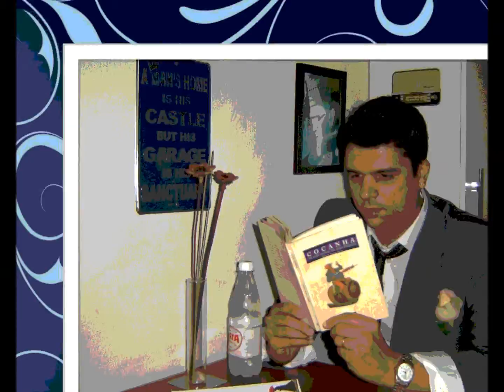Retinas Queimadas - Bistrô Del Monte (Parte 1-2-3)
(Lou Marciano James - Nosfa # - Rasec - Núbia Poison)

*VÍDEO INICIAL filmado do YOUTUBE: Peter, Bjorn & John - Young Folks
**ÁUDIO FINAL: Orson Welles: War Of The Worlds (Radio broadcast intro: 1938)